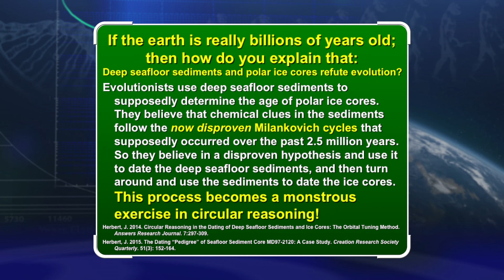Deep Seafloor Sediments And Polar Ice Cores Refute Evolution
Evolutionists use deep seafloor sediments to supposedly determine the age of polar ice cores. They believe that chemical clues in the sediments follow the now disproved Milankovich cycles that supposedly occurred over the past 2.5 million years. So they believe in a disproved hypothesis and use it to date the deep seafloor sediments, and then turn around and use the sediments to date the ice cores. This process becomes a monstrous exercise in circular reasoning.